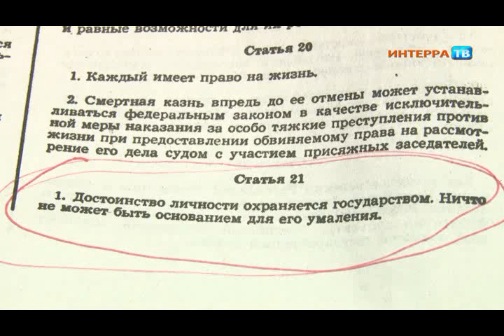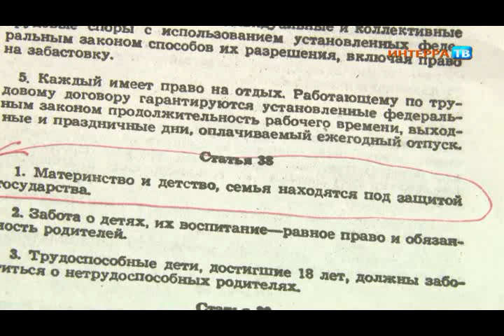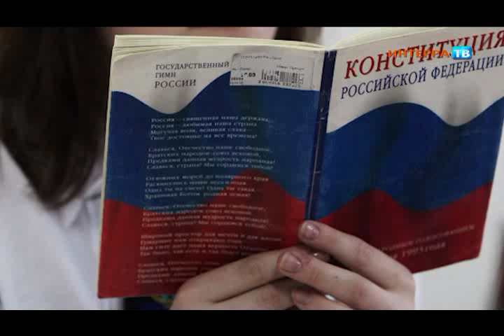Конституция 12 12 13